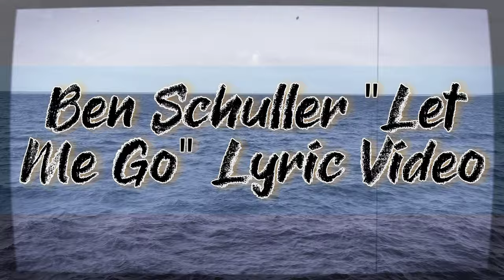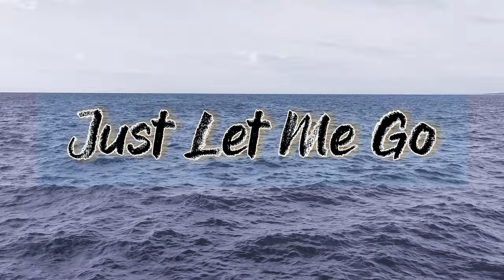Ben Schuller "Let Me Go" Lyric Video